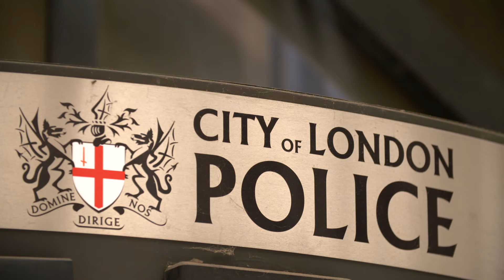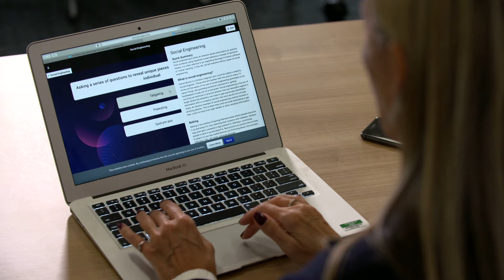News Item (2)